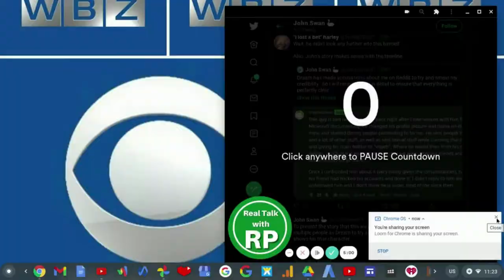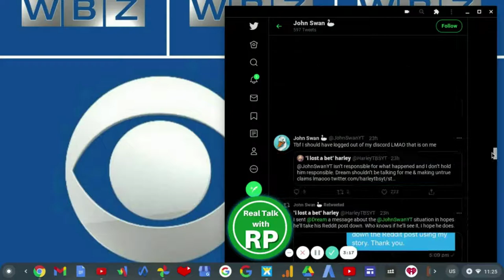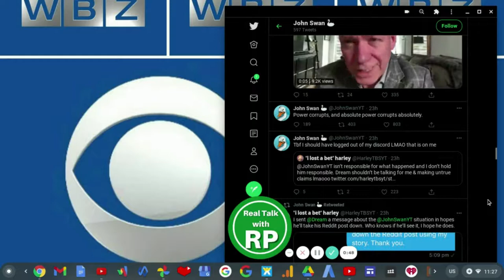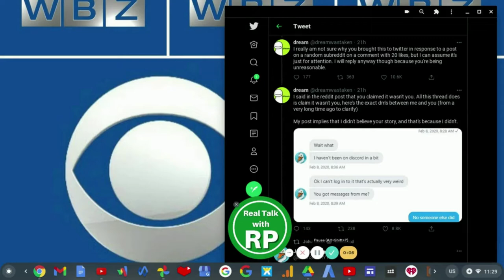My Thoughts On The Dream V.S. John Swan Slander!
Since this situation with John Swan and Dream is happening within the past 24+ hours I'd like to give my thoughts on the Dream V.S John Swan Drama.

What Dream did by accusing John Swan on Reddit is UNACCEPTABLE.